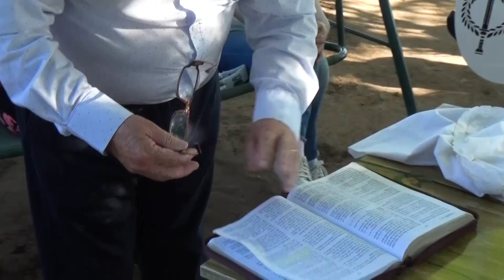Unidad Evangélica visita a Pastores Castro en Bulnes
La UECH se trasladó a la comuna de Bulnes, compartió un programa de televisión al aire libre, realizando entrevista al obispo Reinaldo Castro quien nos contó que construirá nuevo templo.